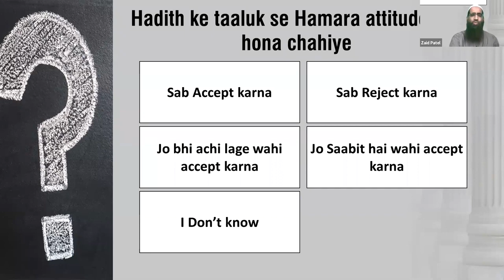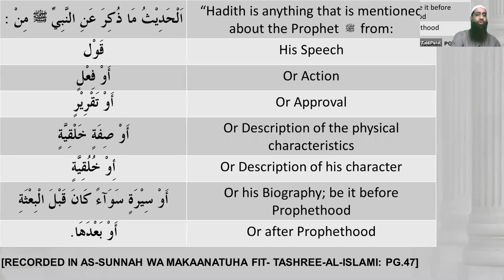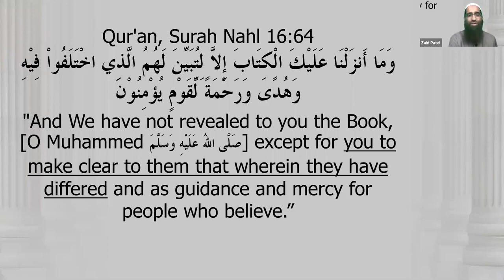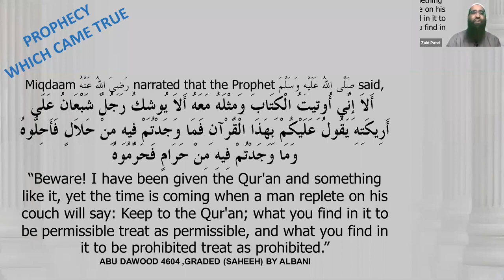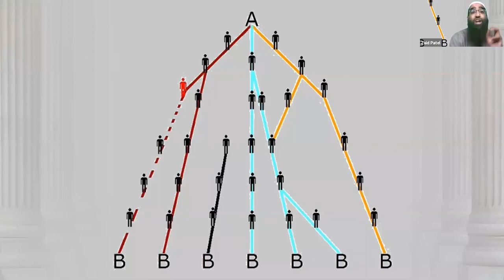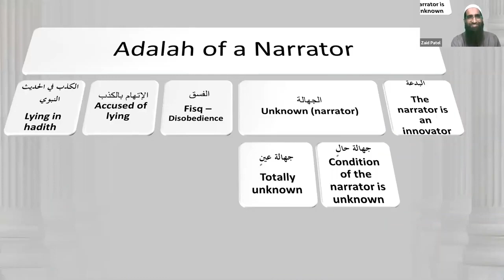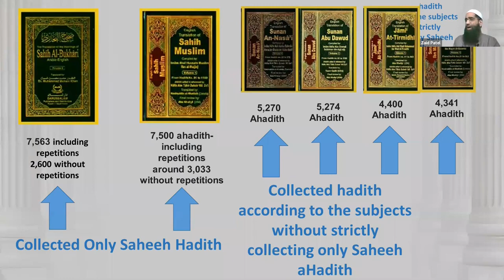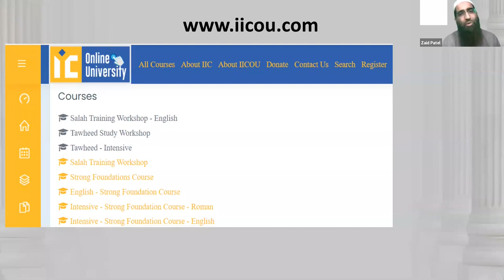Hadith Workshop | Strong Foundation Course | Zaid Patel